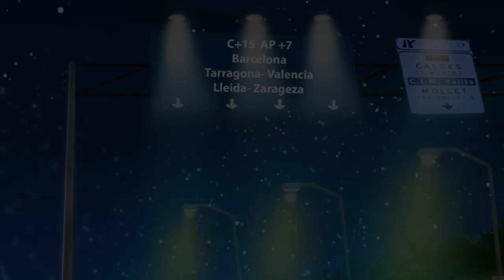The Adventure of Robert Langdon : Origin - Official Trailer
Original Author: Dan Brown
Robert Langdon, Harvard professor of symbology and religious iconology, arrives at the ultramodern Guggenheim Museum in Bilbao to attend a major announcement—the unveiling of a discovery that “will change the face of science forever.” The evening’s host is Edmond Kirsch, a forty-year-old billionaire and futurist whose dazzling high-tech inventions and audacious predictions have made him a renowned global figure. Kirsch, who was one of Langdon’s first students at Harvard two decades earlier, is about to reveal an astonishing breakthrough . . . one that will answer two of the fundamental questions of human existence.
As the event begins, Langdon and several hundred guests find themselves captivated by an utterly original presentation, which Langdon realizes will be far more controversial than he ever imagined. But the meticulously orchestrated evening suddenly erupts into chaos, and Kirsch’s precious discovery teeters on the brink of being lost forever. Reeling and facing an imminent threat, Langdon is forced into a desperate bid to escape Bilbao. With him is Ambra Vidal, the elegant museum director who worked with Kirsch to stage the provocative event. Together they flee to Barcelona on a perilous quest to locate a cryptic password that will unlock Kirsch’s secret.

Navigating the dark corridors of hidden history and extreme religion, Langdon and Vidal must evade a tormented enemy whose all-knowing power seems to emanate from Spain’s Royal Palace itself... and who will stop at nothing to silence Edmond Kirsch. On a trail marked by modern art and enigmatic symbols, Langdon and Vidal uncover clues that ultimately bring them face-to-face with Kirsch’s shocking discovery... and the breathtaking truth that has long eluded us.